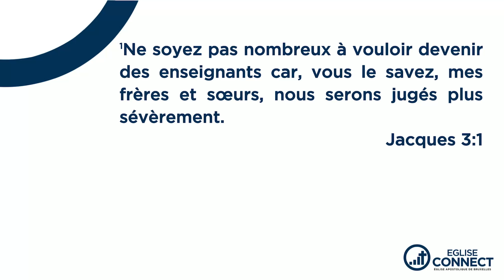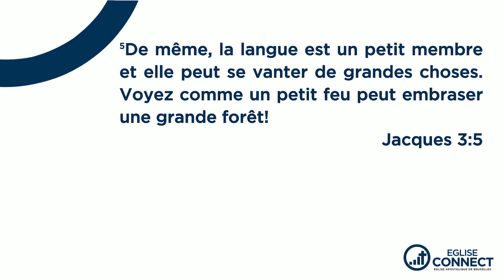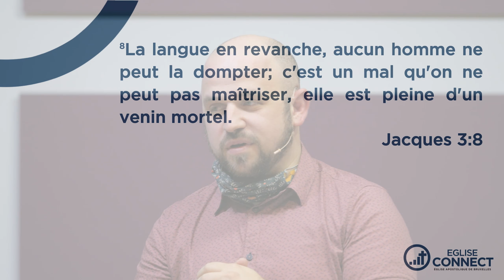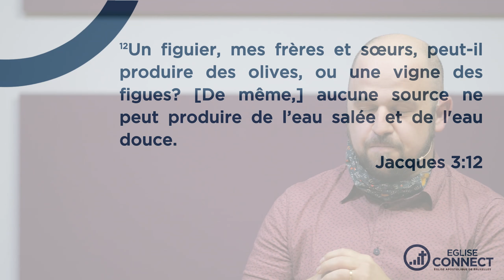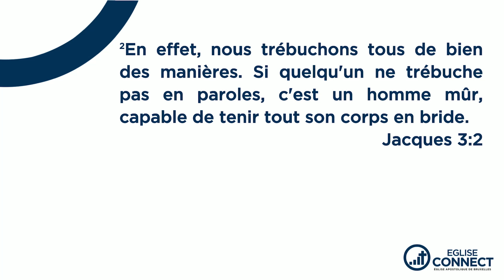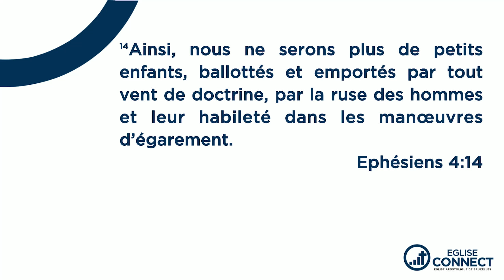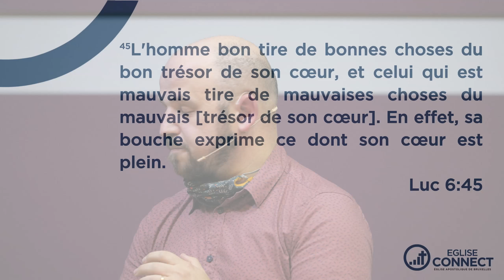Que tes paroles soient le reflet de ta vie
Mardi 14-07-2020 par le pasteur stagiaire Matthieu Faure